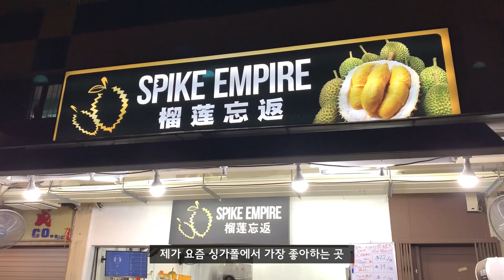🇸🇬 vlog | 두리안 중독자의 일상 (A Korean durian addict, 싱가폴 20대 주부 일상 브이로그)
두리안에 진심인 꼼모아입니다...❤️

다른 두리안 영상 보러가기 !!!